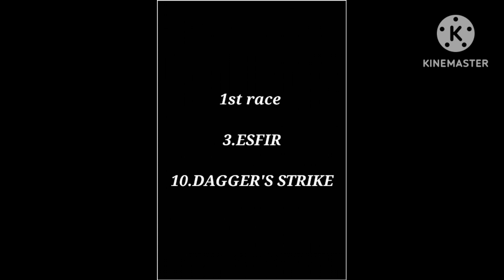Pune horse race tips [26/9/23]Pune race tips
Pune horse racing tips @Phoenixselections